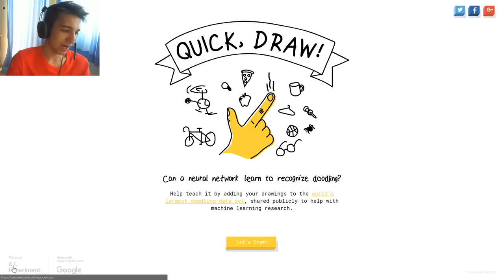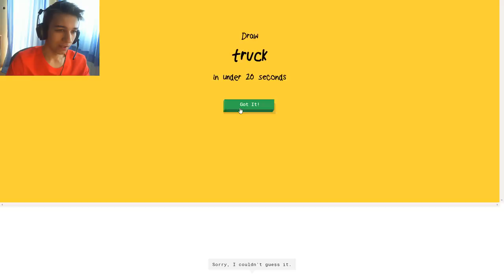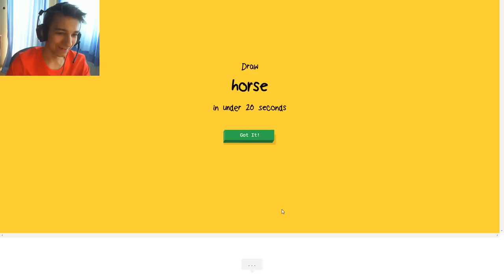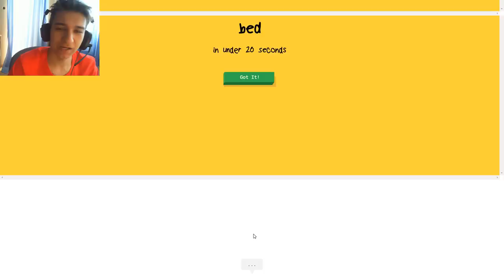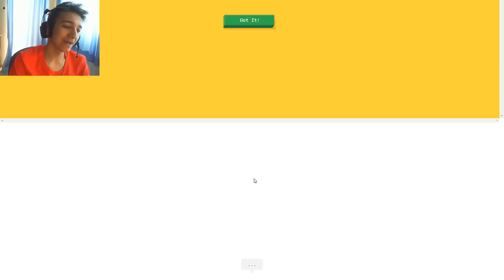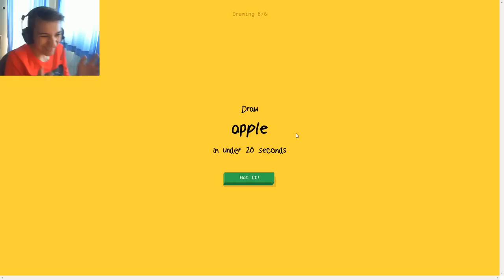Аз съм най-добрият художник! - Quick Draw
Благодаря, че гледахте :) 1like?
► Facebook страница (за фен артове и
др.)